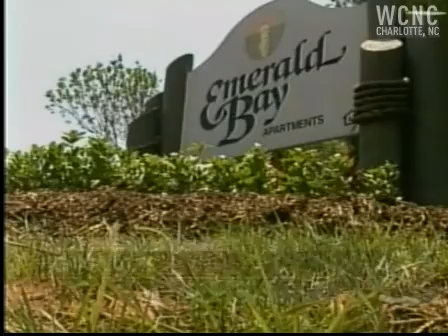Suspect on trial for cold case murders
A Charlotte jury is set to begin deciding the fate of a man accused in a double rape and murder that stunned the Queen City 15 years ago.